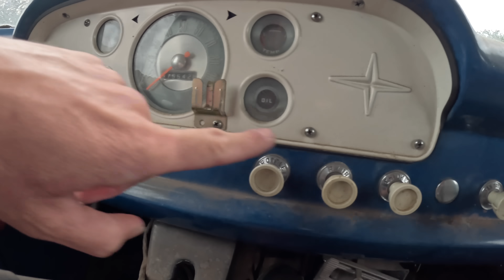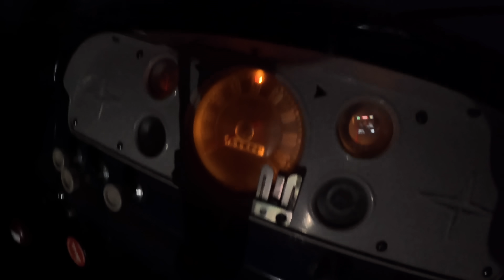Trying to get the Ranch Ready For the Storm! (Long Overdue Fix!)